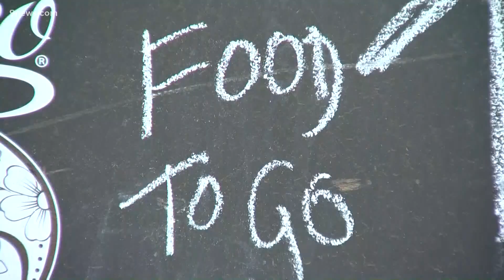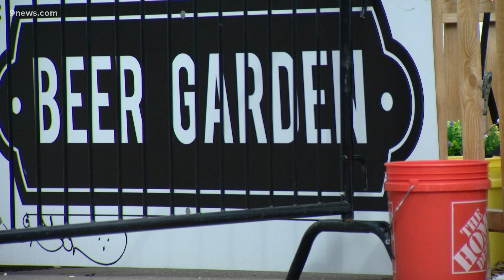Denver announces creation of permanent outdoor dining program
The program, which was originally scheduled to end last year, will become permanent starting in 2022.

9NEWS (KUSA) is located in Denver, Colorado.